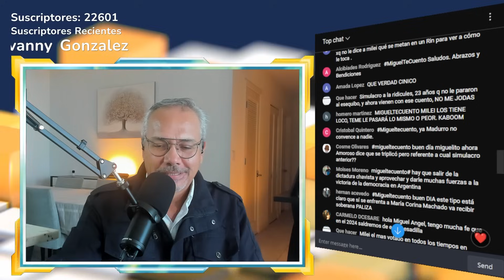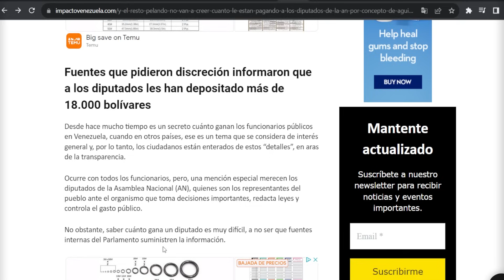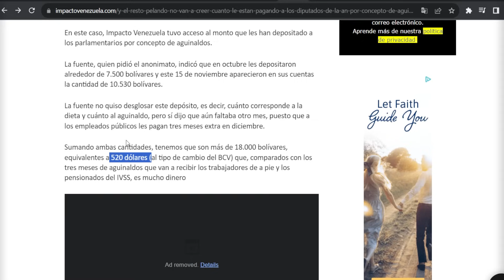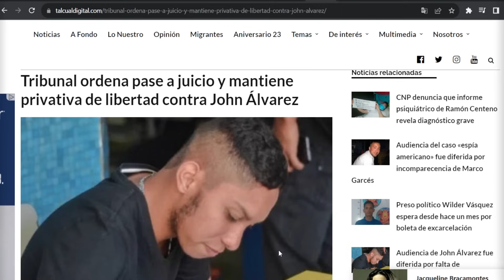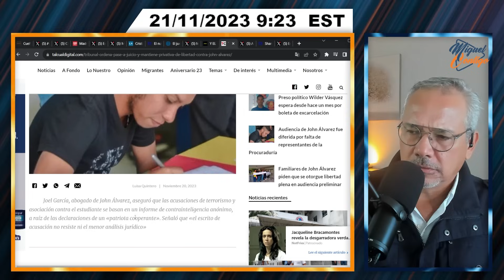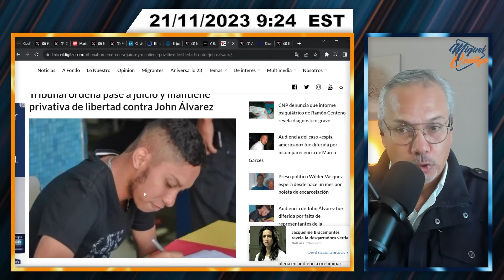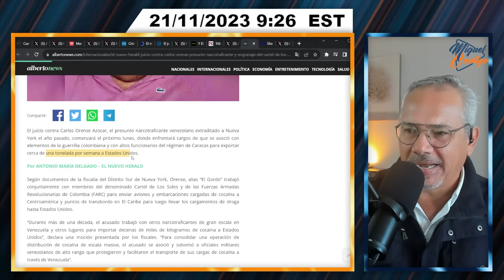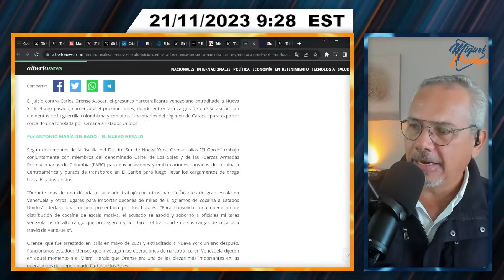MILITARES Y CIVILES EN "SALSA DE NARCO" | SEGMENTO 2/3 | NOVIEMBRE 21